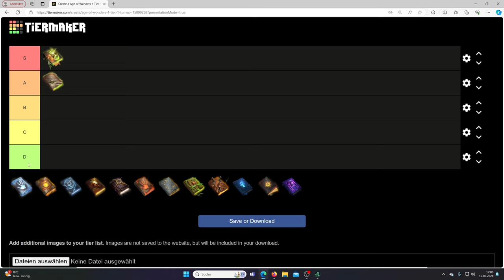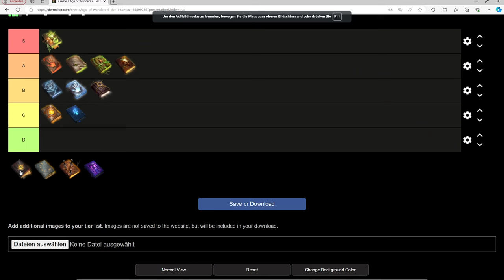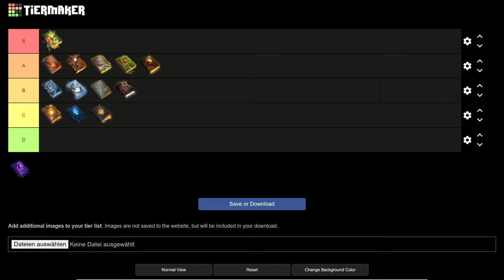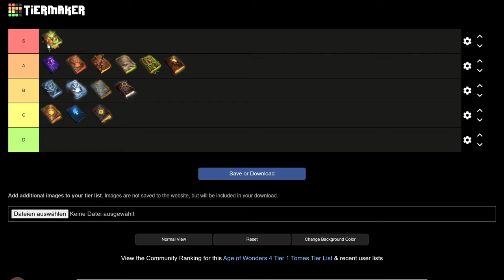Zauberbücher Level 1 Tierliste.Aller Start ist schwer!AoW 4 Primal Fury (Stand März 2024; SP)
In diesem ausführlichen Video möchte ich euch meine Meinung zur Einordnung der Level 1 Zauberbücher von Age of Wonders 4 geben (Stand März 2024). Natürlich werde ich sicherlich hier und da etwas vergessen oder aus rein persönlichen Gründen einschätzen.